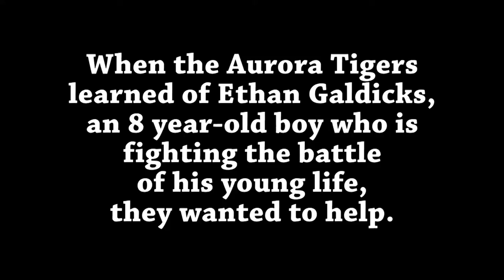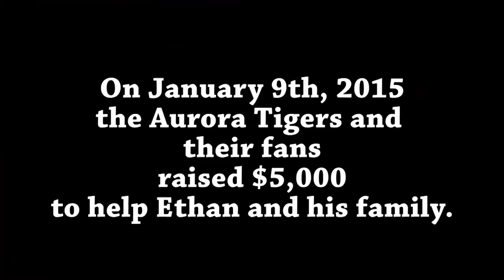Ethan, The Aurora Tigers, & The Stanley Cup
The Aurora Tigers help a young man's dream come true.